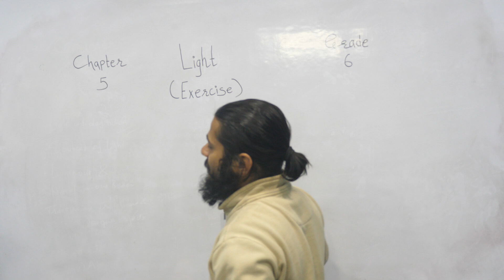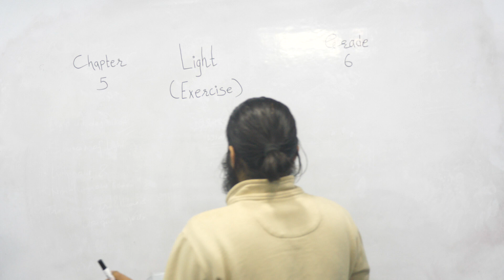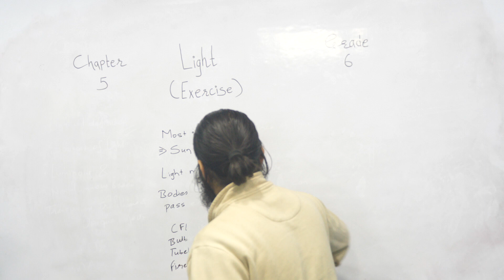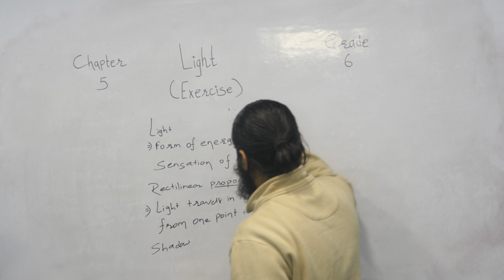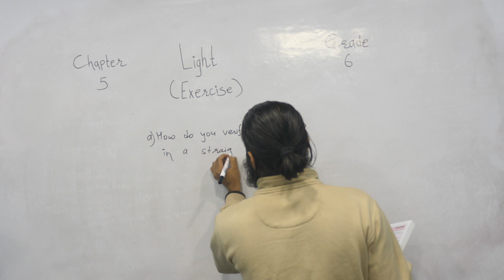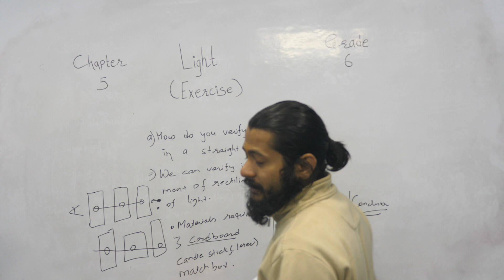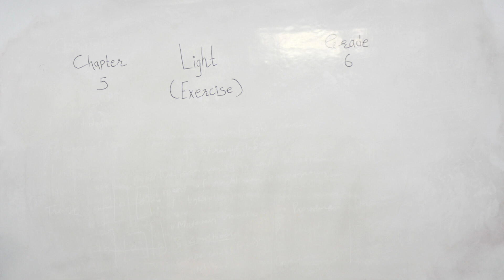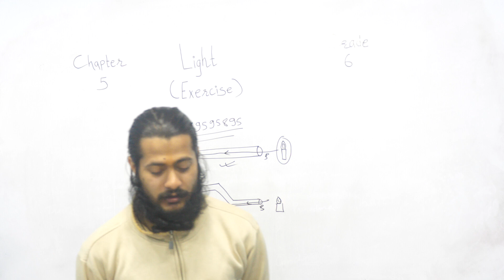6.2 Light Review and Important Exercise | Grade 6 Science | Class 6 Science